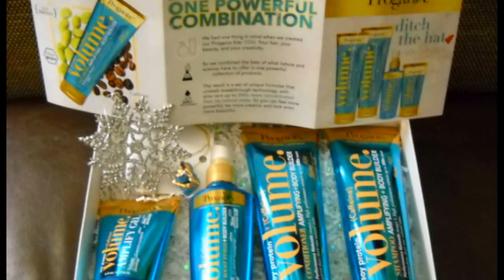My Winter Curls Routine Proganix